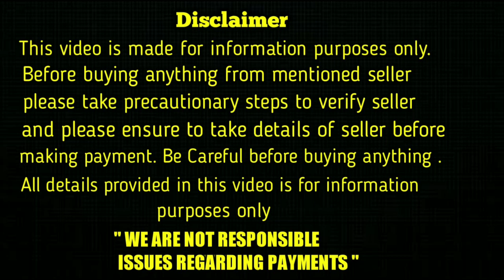good quality lab puppies for sale in telugu/ 9949922196 / aj pets